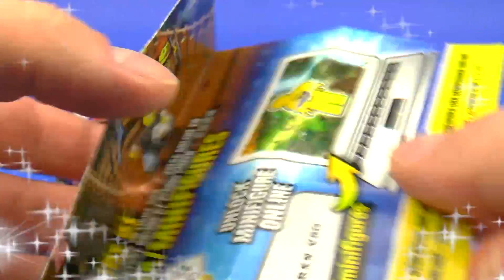Лего Серия 12 Минифигурки Сюрприз Мороженка с Игрушкой LEGO Minifigures Ice Cream Surprise